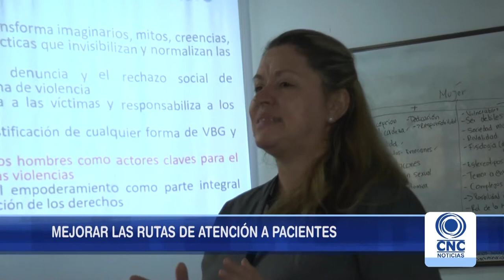Secretaría de Salud Departamental desarrolló el curso de violencia sexual